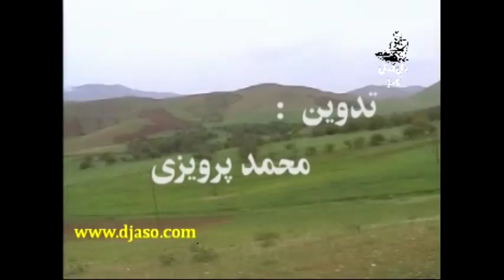Farzad Amini (5)